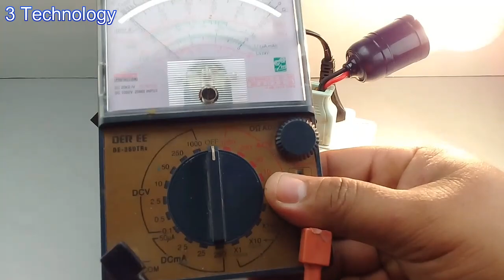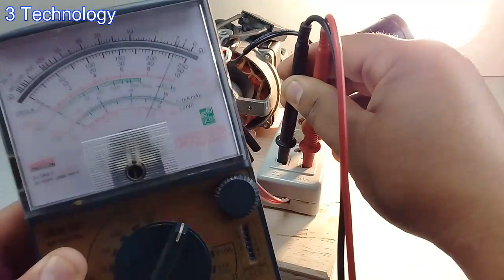how to make 12kw free energy generator with magnetic gear and 100% copper wire use AC motor